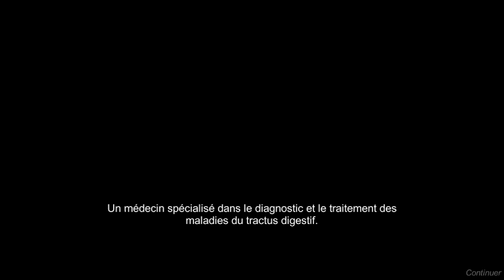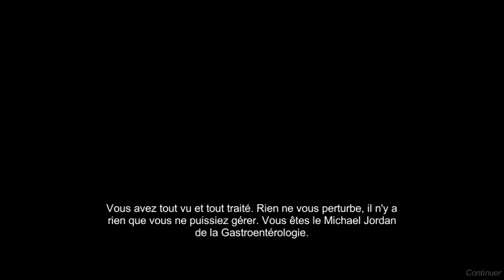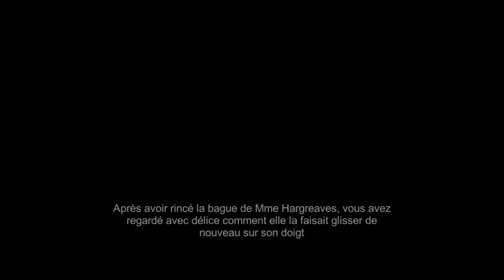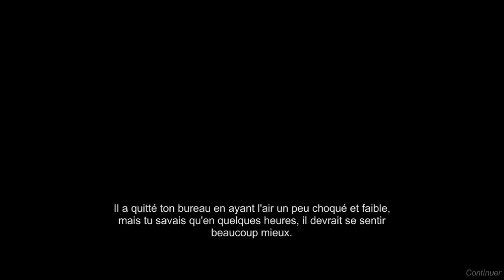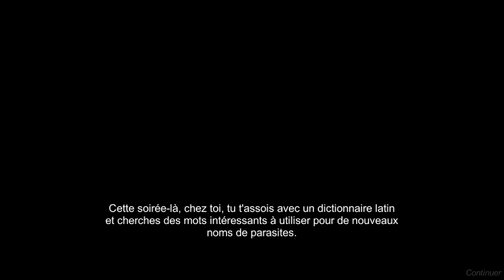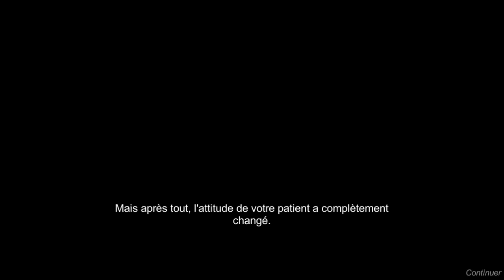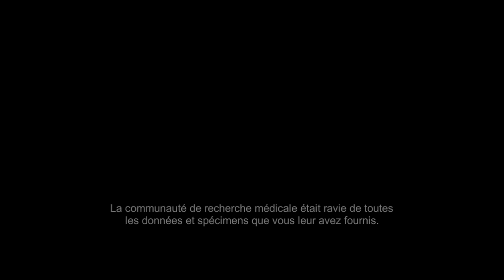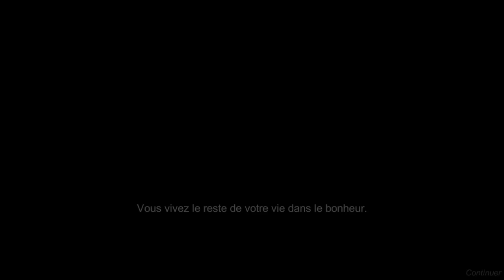HORREUR AU FOND DU FIAK !! - Revenge of the Colon - [MÉDICAL]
Faire des coloscopies, pas juste un métier, une vocation.

Bienvenue dans Revenge of the Colon ! Vous êtes gastroentérologue, un vrai, un professionnel, avec tous les diplômes et toutes les responsabilités qui vont avec. Pas de technologie de miniaturisation ou de spandex fluo, c'est juste vous, vos outils et un cable téléguidé du futur face à tous les dangers qui menacent vos patients. Plongez vingt-mille lieues sous les fesses et préparez-vous à allez au fond des choses ! Non je n'ai pas honte de cette blague. Ni d'aucune dans cette vidéo, laissez-moi faire mon métier de clown. En parlant de clown... Hum. Mangez pas trop devant cette vidéo.

Et merci SpongePierre pour la minia !